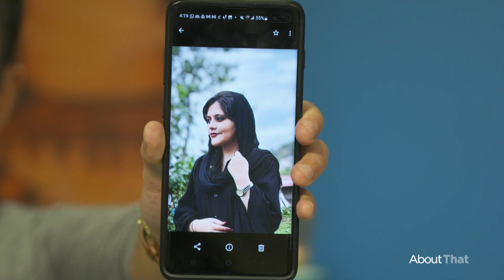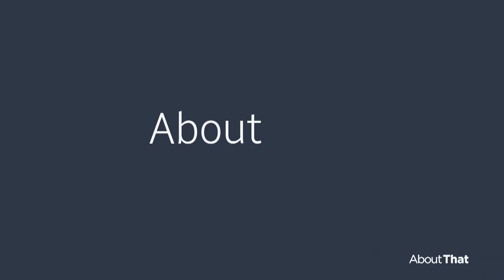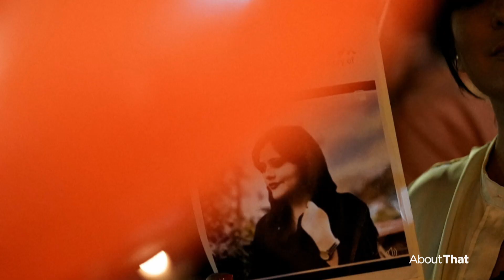Iran’s rising Gen Z | About That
Since the death of Mahsa Amini in September, young people have taken to the streets to demand an end to Iran's regime, facing arrests, violent security forces and online censorship. Andrew Chang speaks to human rights activists Kaveh Shahrooz and Nazanin Samavati about Iran's Generation Z and their fight for change. Then, internet scholar Mahsa Alimardani discusses the mobilization of Iranians despite internet crackdowns, and the digital footprint they're leaving behind.